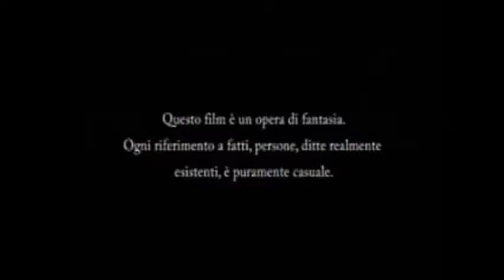Strategia per un posto di lavoro Frammenti da un intervista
Intervista riguardante il cortometraggio Strategia Per un posto di lavoro.